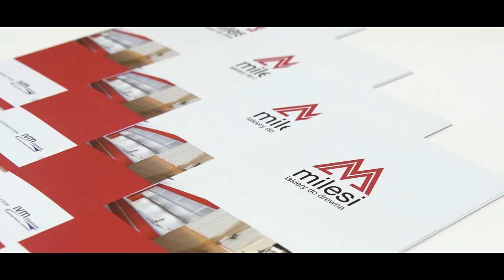MILESI at DREMA 2016